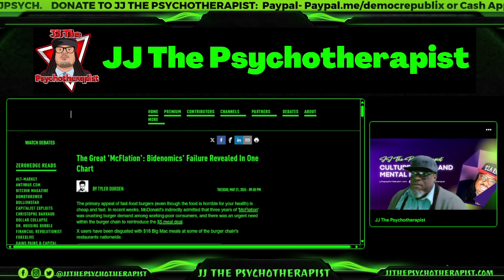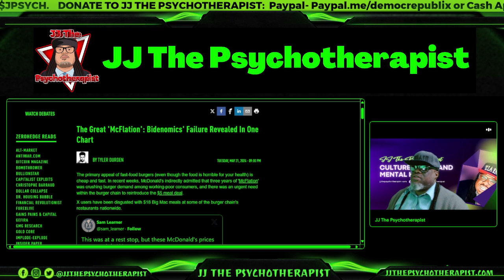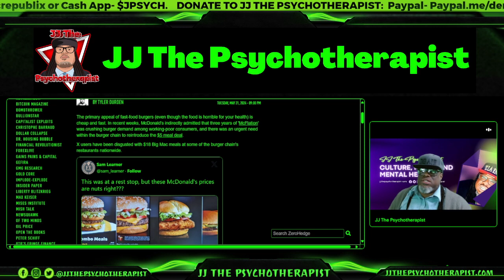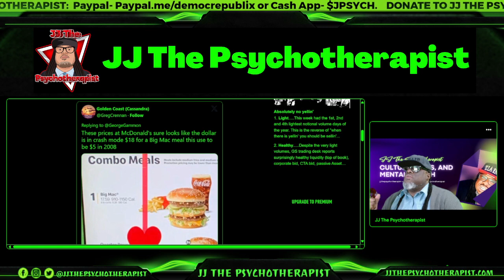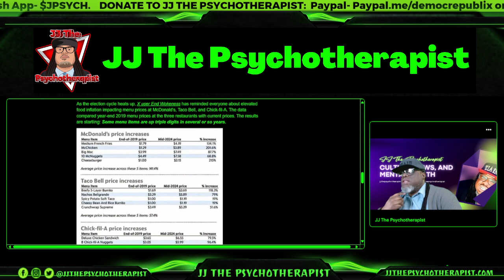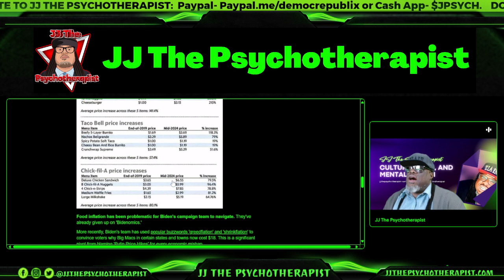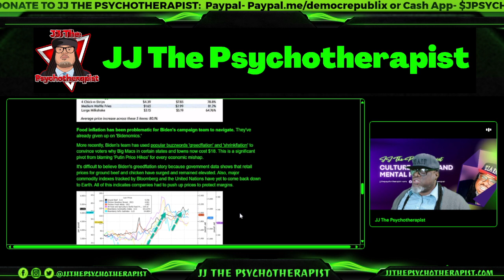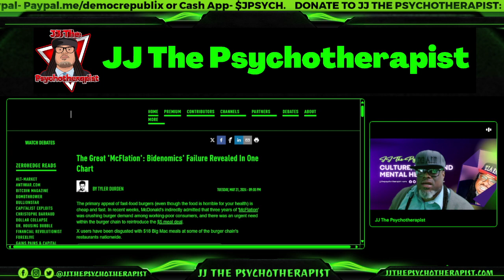The Great 'McFlation': Bidenomics' Failure Revealed In One Chart